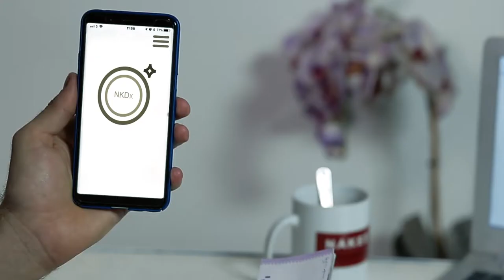A magical video - deposit your money into your phone in a second. check this out.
Director: Arsham Razaghi

Our videos are created with the highest quality footage and materials.
we film, choose and edit the footage to give our audience a great value and a better feeling as well. videography and cinematography is our passion and profession and we can escalate the viewer's joy and satisfaction level by giving them the best videos.

Please check out the links bellow to find out more videos and info about our production.